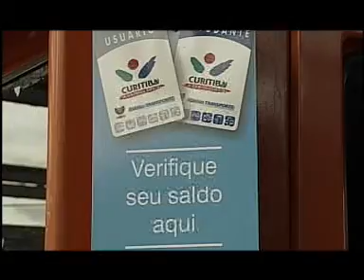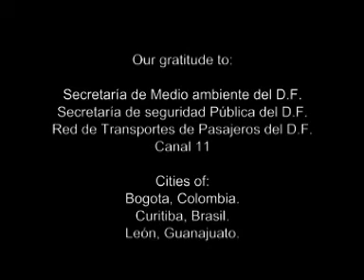Mexico City BRT (Metrobus)